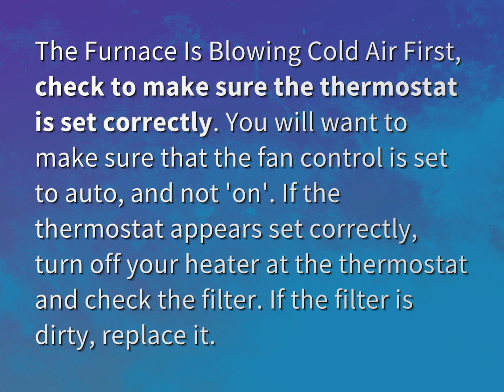Why is my home heater not blowing hot air?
James Webb (2022, August 8.) Why is my home heater not blowing hot air?
    WHYS.video